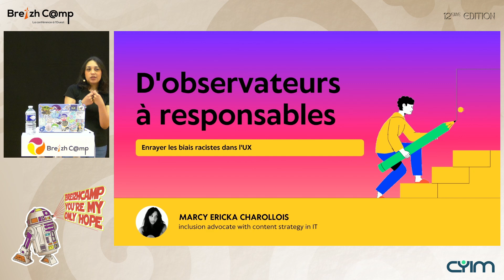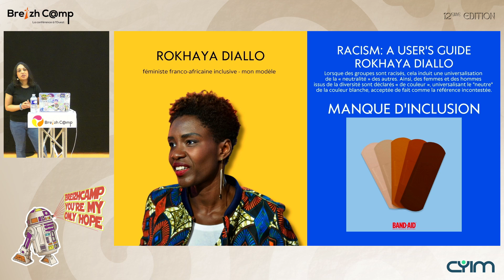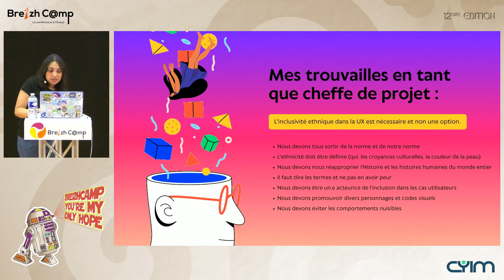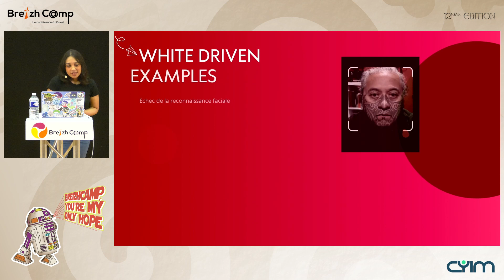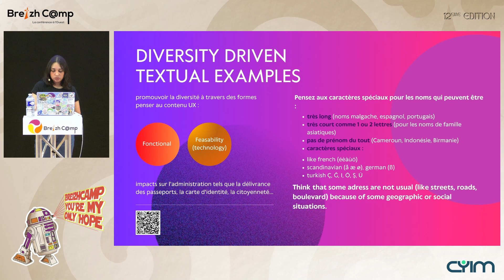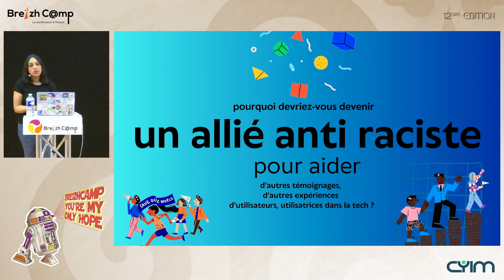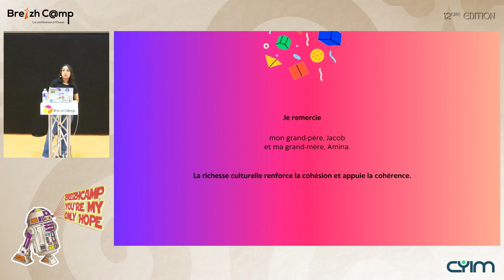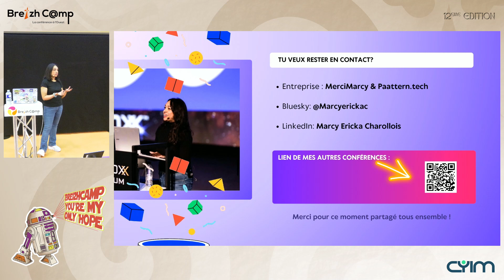D’observateur à responsable : enrayer l’impact des biais racistes dans l'… (Marcy Ericka Charollois)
Reconnaissance faciale défaillante, assimilation des noirs aux gorilles sur Google, confusion entre les ombres et les peaux foncées par les smart cars au point d'être percuté… Le racisme dans l'expérience utilisateur peut parfois se manifester de manière spectaculaire.

Cependant, il n'y a pas que dans ces exemples que les préjugés racistes existent : ils s'invitent dans ce que nous produisons tous de manière insidieuse.

De la conception à la mise en œuvre et jusque dans l'usage des produits : sans reculer, on peut nuire et créer l'exclusion de certains groupes en perpétuant voire en amplifiant les inégalités.

C'est aussi au sein des entreprises, et donc chez les salariés du secteur, que l'on retrouve des incompréhensions qui opposent et discriminent la population la plus marginalisée.

Alors, comment garantir des expériences neutres ou universelles dans un monde où l'UX se veut optimale et inclusive pour tous ?

Je souhaite partager avec vous une approche à multiples facettes pour résoudre les problèmes systémiques dans l'expérience utilisateur, de la sémantique aux personae, en passant par les histoires personnelles et à travers l'Histoire avec un H majuscule.